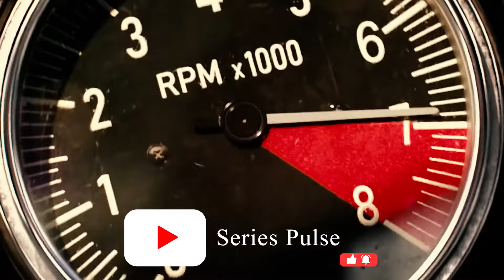Top 10 Best Movies Based On True Events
In this video, we take a look at the best movies based on true events to stream right now. You will be shocked to see some of the movies on our list so join Series Pulse as we count down our picks for the top 10 movies based on true events.

✅ Check this out:

🔊 Best Soundbar for Movie Night
📺 Best TV for watching movies or streaming shows

You are watching 🎥: Top 10 best movies based on true events
What do you think is the Best Movie from the list?